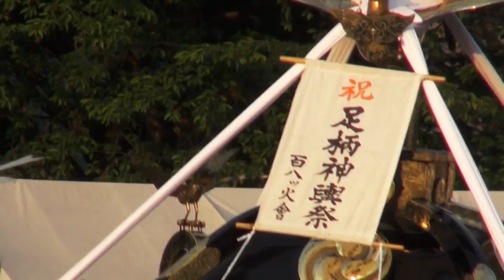平成28年 大雄山 最乗寺 足柄神輿祭 神輿渡御ｸﾞﾗﾝﾄﾞﾌｨﾅｰﾚです。